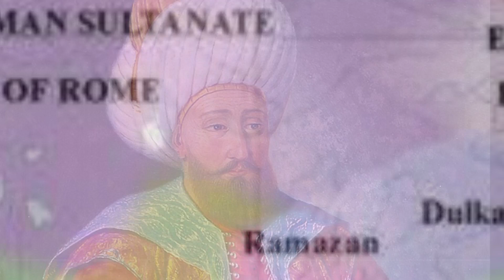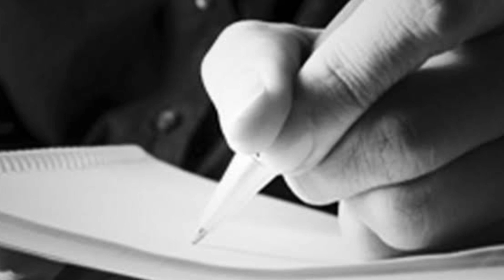4th Sultan of Ottoman Empire | History of Ottoman Empire episode 11 | Bayezid I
Bayezid I, byname Yildirim (The Thunderbolt), (born c. 1360—died March 1403, Akşehir, Ottoman Empire), Ottoman sultan in 1389–1402 who founded the first centralized Ottoman state based on traditional Turkish and Muslim institutions and who stressed the need to extend Ottoman dominion in Anatolia.

In the early years of Bayezid’s reign, Ottoman forces conducted campaigns that succeeded in controlling vast Balkan territories. Later, Venetian advances in Greece, Albania, and Byzantium and the extension of Hungarian influence in Walachia and Danubian Bulgaria compelled Bayezid to blockade Constantinople (1391–98), to occupy Tirnova, in what is now Bulgaria (July 1393), and to conquer Salonika (April 1394). His invasion of Hungary in 1395 resulted in a Hungarian-Venetian crusade against the Ottomans. Bayezid inflicted a crushing defeat on the crusaders at Nicopolis
• History of Bayezid Awal part 1

• History of Orhan Ghazi part 3

• History of Orhan Ghazi part 1

• History of Osman Ghazi part 1

• History of Ottman Empire